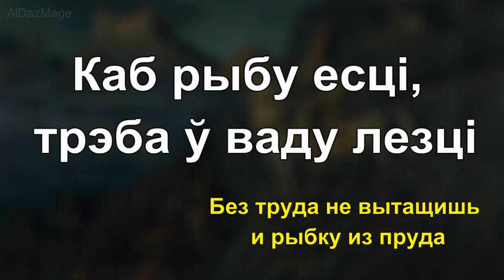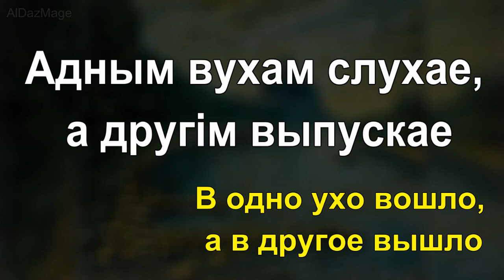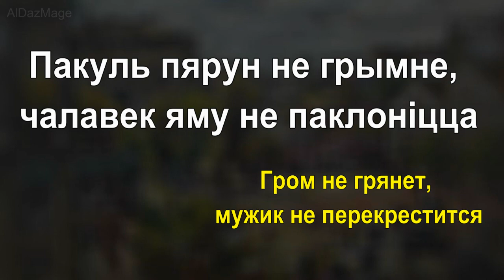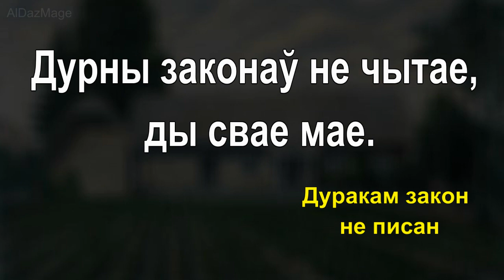Белоруcсия - Пословицы - Поговорки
Белоруссия (белор. Беларусь), официальное название — Республика Беларусь (белор. Рэспубліка Беларусь) — государство в Восточной Европе.  Беларусь - страна с прекрасной природой, славной историей и культурой. Она известна во всем мире как земля церквей, древних замков, храмов, костелов и старинных усадеб. Беларусь находится в самом центре Европы, на перекрестке пути от Черного моря к Балтийскому. Она связывает Восток и Запад. В этой стране можно увидеть настоящую дикую природу. Это древние леса, удивительные ландшафты, редкие виды растений и животных. Национальные парки и заповедники являются богатством Беларуси.